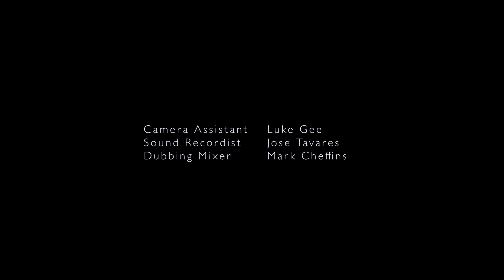The Crossing | Short Supernatural Film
A chance encounter by the water’s edge, changes a man’s life forever...

The Crossing | A Short Folk Horror Film

CHRISTIAN AZZOLA

THOMAS HALL

starring
LEWIS REEVES
OLIVIA HESPE

camera assistant
LUKE GEE

sound recordist
JOSE TAVARES

dubbing mixer
MARK CHEFFINS

DREAM-PROTOCOL FROM PIXABAY

thanks to
DAN SETFORD